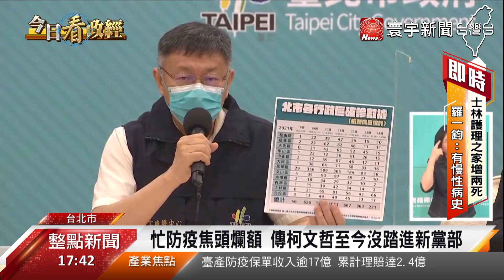獨家直擊新黨部落成 民眾黨要撕''寄生''標籤｜寰宇新聞20210622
民眾黨先前多次被爆出黨務人員及黨工在青島三館辦公，電費還是同棟樓，時代力量的3倍以上，挨轟 寄生國會，疫情期間，黨主席柯文哲，為防疫焦頭爛額，黨內也沒閒著，悄悄搬遷到杭州南路一段的新黨部，撕下 寄生 標籤，據了解，黨中央約可容納30人，租約到2024年，瞄準選戰意味濃厚，寰宇新聞也獨家直擊，六月中旬落成的新黨部。